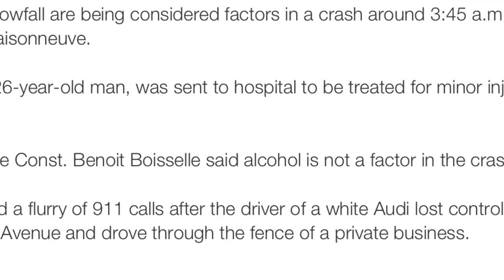March 22, 2017 | Yet another car crash in Montreal